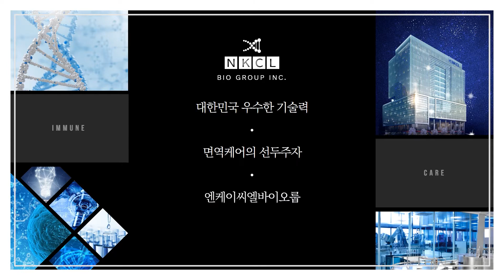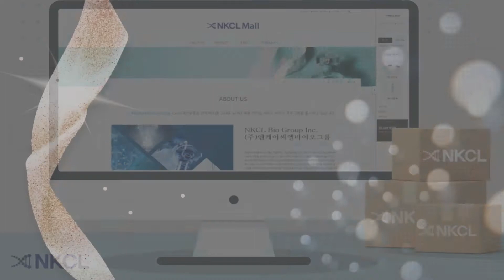NKCL 2021 신년맞이